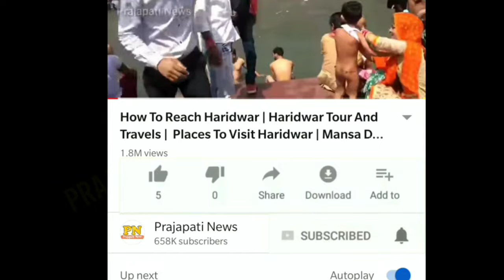इंसान का धरती पर जन्म कैसे हुआ था ? | Evolution Of Human In Hindi | Evolution Of Life On Earth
human history in hindi
insan ka janm kaise hua
how were humans created
insan ki utpatti kaise hui

today in this video see about evolution of human in hindi and evolution of life on earth top trending topic in hindi also see human history in hindi and insan ka janm kaise hua

human evolution is the evolutionary process within the history of primates that led to the emergence of Homo sapiens as a distinct species of the hominid family, which includes the great apes.

Queries Solved :-
the end of dinosaurs
jiwan kahan se aaya
human evolution in hindi
where did human come

what are the 5 stages of human evolution?
the five stages of human evolution are
Dryopithecus
Ramapithecus
Australopithecus
Homo Erectus
Homo Sapiens Neanderthalensis

human evolution animation and human evolution animation documentary and human evolution time lapse